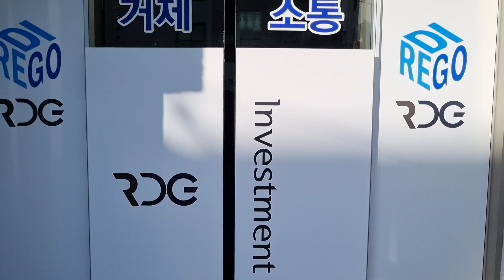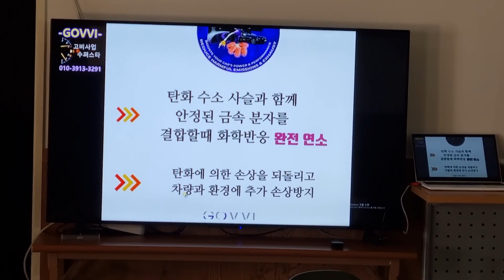거제 Govvi소통방♡랑부메